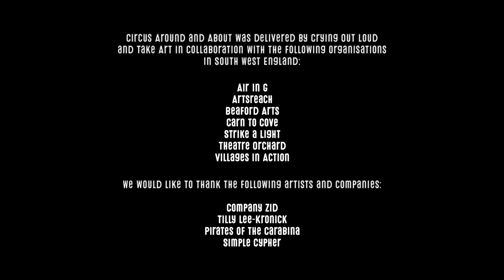Circus Around And About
Circus Around & About was a pilot rural touring project aimed at bringing high quality, small-scale, family friendly circus to 27 village communities in Cornwall, Devon, Dorset, Gloucestershire and Somerset from July–September 2021. Funded by Arts Council England, the project was delivered by a partnership between Take Art and London-based Crying Out Loud.

Following the impact of Covid-19 on community life, Circus Around & About offered a varied selection of circus double bills in outdoor locations. Each outdoor event featured two shows by extraordinary national and international touring companies. All the events were set up and ran in accordance with current government guidelines on social distancing.

These performances were in association with organisations across the South West including: Artsreach, Theatre Orchard, Villages in Action, Beaford Arts, Carn to Cove, Strike a Light & Air in G.